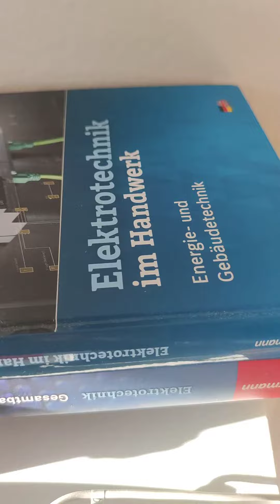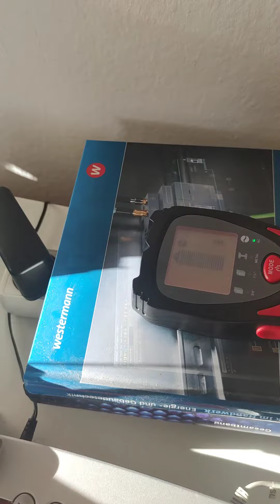Kabel in der geschlossenen Wand ausfindig machen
Hier stelle ich euch eine günstige Möglichkeit vor, wie ihre Stromkabel in der Wand ausfindig machen könnt.

Für mehr Infos zu sämtlichen Messungen und weiteren wichtigen Inhalten rund um die Elektrotechnik, hört hier rein:

Giancarlo the Teacher
Lehrer für Elektrotechnik
Trainer für Cardio-Fitness
Ernährungstrainer